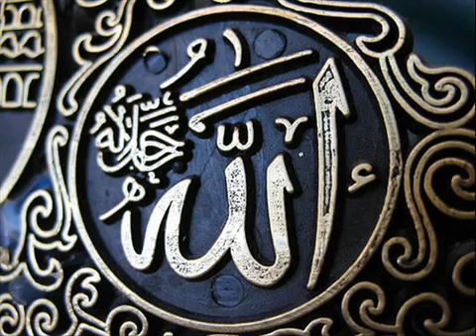Abu Ubayda Lass dich nicht täuschen vom Täuscher